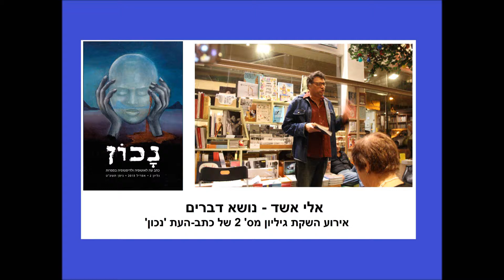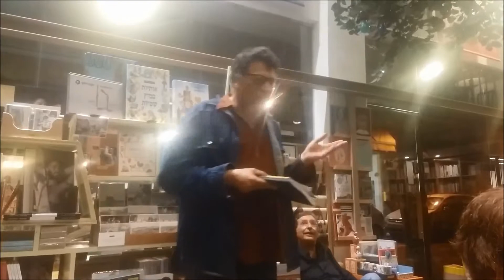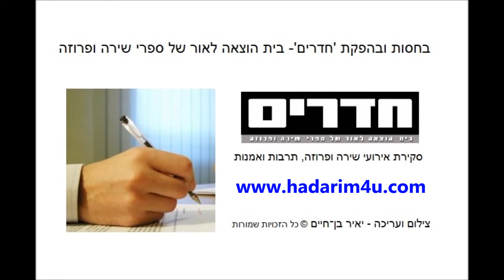אלי אשד באירוע השקת גיליון 2 של כתב העת נכון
אלי אשד נושא דברים באירוע השקת גיליון מס' 2 של כתב-העת 'נכון' בעריכת פרופ' אורציון ברתנא, כתב-עת לאוטופיה ולדיסטופיה בספרות.

בין הדוברים היו ד"ר רמי קמחי, אלי אשד, פרופ' אורציון ברתנא, רן יגיל, תמי כץ-לוריא, ואחרים.

תל אביב - שכונת שבזי
צילום: יאיר בן־חיים